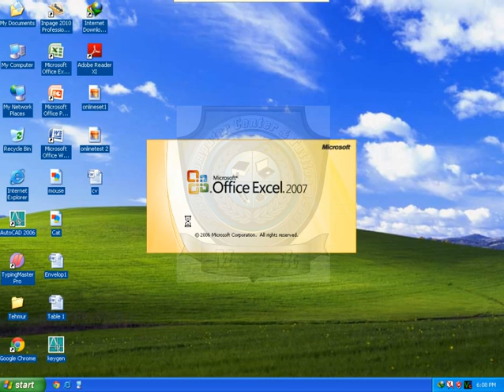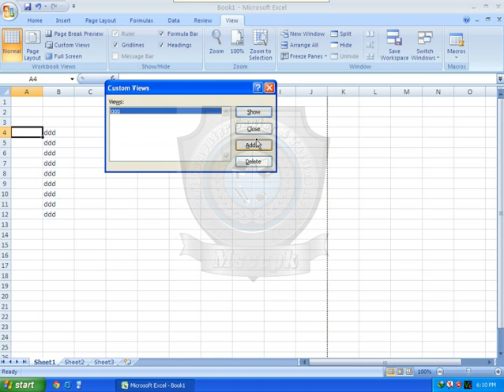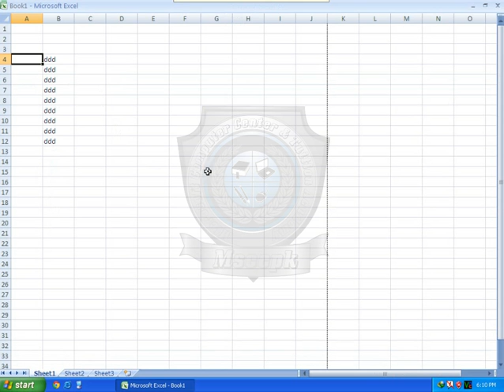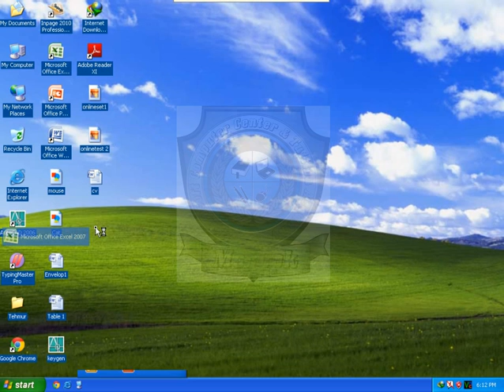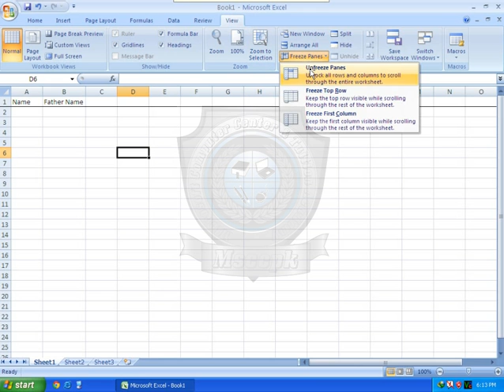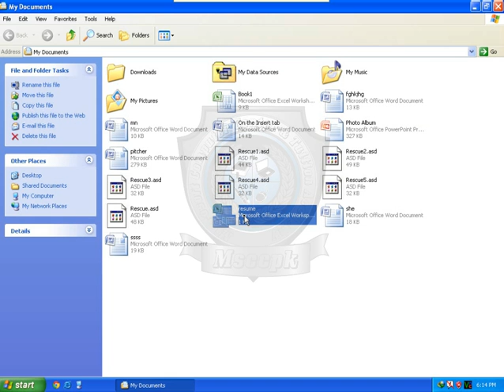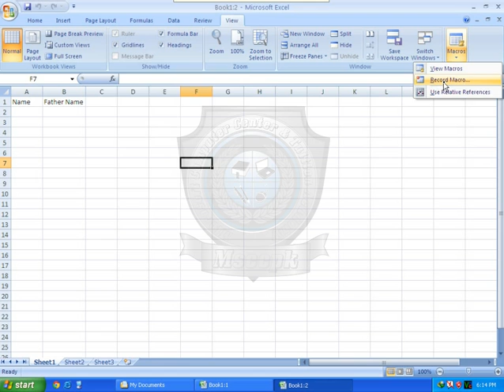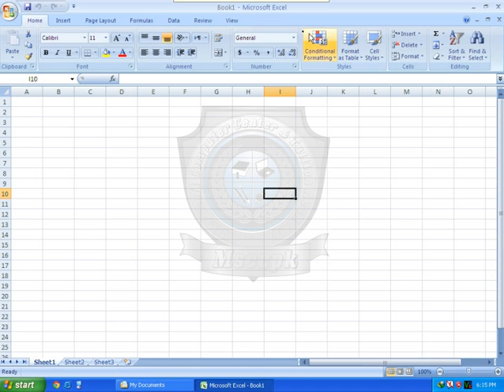Ms Excel 2007 Tutorial in Urdu Part 12